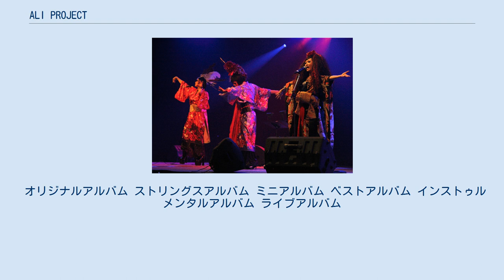ALI PROJECT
ALI PROJECT（アリ・プロジェクト、蟻プロジェクト）は、宝野アリカ（ボーカル・作詞）と片倉三起也（キーボード・作曲・編曲）による日本の音楽ユニット。
通称は「アリプロ」など。
 作曲を片倉三起也、作詞を宝野アリカが手掛ける明確な分業制であるが、宝野が数フレーズだけ鼻歌で作曲に参加する事もある。
なお曲から先に手がけ、詞をそれに合わせて制作する、というケースが多い。
ALI PROJECTの楽曲は、シンセサイザーや打ち込みで構成されたリズム、旋律が中心の楽曲と、弦楽器によるストリングス中心の楽曲に大別され、作風の傾向によって「白アリ」「黒アリ」などの呼び分けがなされることも多い。
近年のアニメに提供される楽曲には主に後者が見られ、オリジナルアルバムにおいては両者の傾向が混在する。
近年はコードチェンジが非常に多く、初聴取時のインパクトを大きく狙うものがメインの作風といえ、この傾向はことにタイアップシングル曲に顕著である。
旋法的にも増二度など、日本的な感性からは距離が見られ、強拍を強調する鋭角的なリズム語法・三連符の多用・半音進行の多用等も特色の一つといってもよい。
 楽曲の一部フレーズは、ケテルビー、モーツァルト、ショパン、シューベルト、マーラー、アルベニス、サティといったクラシック楽曲などから引用することがある。
 アニメ作品に楽曲を提供した場合はオリジナルアルバムには収録せず、ベストアルバムの形式で発売している。
また、近年は過去の発表曲をストリングスアレンジしたアルバムをほぼ年一枚のコンスタントなペースで発表している。
 ジャンルについては公式HPにて「ダークなロック・官能ゴシック・妖しいロリータ・極上バラード・きらびやかでキュートなポップスから大和ロック・現代音楽」などと形容されており、時期にもよるがその振れ幅は広く、多彩なアプローチをとっている。
 宝野アリカが高校生当時からロリータ・ファッションの愛好家であった事から、デビュー当時はゴシック・アンド・ロリータをモチーフにした優しく爽やかな世界観の楽曲が大部分を占めていたが、『コッペリアの柩』を機に段々とダークな雰囲気の楽曲が増加、現在では前者のタイプの楽曲はあまりみられなくなった。
余談だが、音楽性の変化に伴って、宝野のファッションに対するアプローチも、ゴシック・アンド・ロリータから広義のゴシック全体、和モノ、エキゾティシズム、サイバー、デカダンスなどの意匠を取り込んだものへと変化している。
 宝野アリカによれば、一番高い声を出したのは21作目のシングルコトダマのカップリング曲、コヒブミであるという。
アメリカ文学研究者でSF評論家の巽孝之による『プログレッシヴ・ロックの哲学』という本にてアルバム『幻想庭園』が紹介されており、ALI PROJECTの公式サイト上で宝野アリカ自身はALI PROJECTがプログレッシブ・ロックであることが証明されたと語っている。
 宝野の歌詞は文語・漢語を主体とした硬質な響きを多用しており、頽廃・幻想・神話世界・世紀末・近未来／レトロフューチャー、エロティシズム、ヒロイズム、シノワズリなどの主題を好む傾向が強い。
その蒼然とした言い回しそのものや宝野の擬古調・声楽調のヴォーカルとあいまって異彩を放っている。
また宝野は自身が述べるように、三島由紀夫・中井英夫・澁澤龍彦・寺山修司・皆川博子・赤江瀑・倉橋由美子・服部まゆみ・久世光彦などの幻想・頽廃文学、映画などにも傾倒しており、それらへのオマージュとしての詩作も少なくない。
ただし初期は方向性のひとつがガールズ・ポップスだったからか、ある種少女漫画的な意匠や表現を用いることもあった。
 オリジナルアルバム ストリングスアルバム ミニアルバム ベストアルバム インストゥルメンタルアルバム ライブアルバム